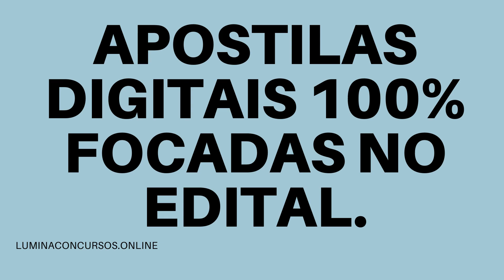APOSTILA PREFEITURA DE UBÁ MG 2021 CONTADOR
A Prefeitura de Ubá, do estado de Minas Gerias, divulgou uma nova retificação de seu Concurso Público destinado ao preenchimento de 175 vagas em cargos de níveis fundamental, médio e superior. O certame estava suspenso (suspensão) devido à pandemia de Covid-19.